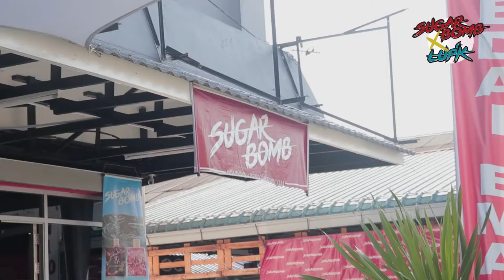10 000 UNIT STOCK SELAMAT MENDARAT DI SELAYANG GUYS!!😱😱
So guys, apa tunggu lagi jom kita serbu outlet Kak Shilla di Selayang. Kalau korang berminat untuk mendaftar sebagai stokis dan agent sah SugarBomb korang boleh hubungi Kak Shilla atau HQ SugarBomb.
Kalau korang nak Nabil dan Bos A turun ke tempat korang, pastikan korang restock melebihi 10 000 unit. Nabil dan Bos A akan sampai depan pintu outlet korang 😱😱